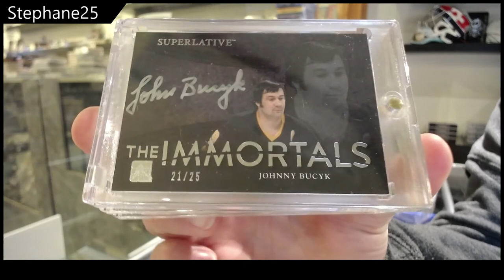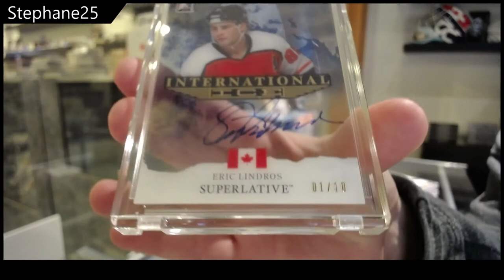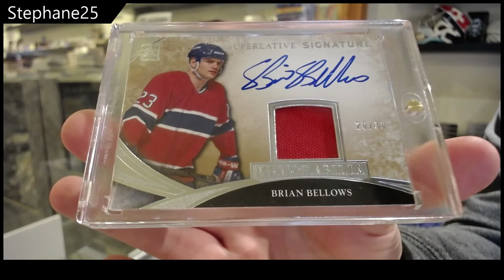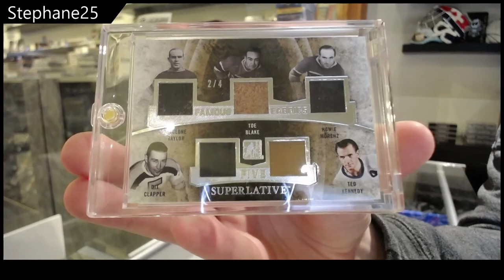Stephane25's 15-16 Leaf Superlative Hockey Box Break